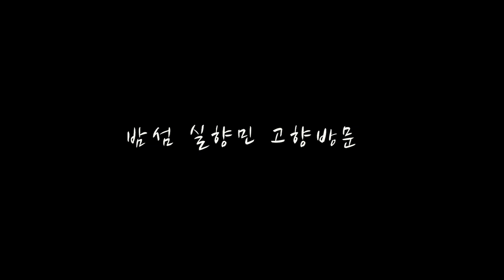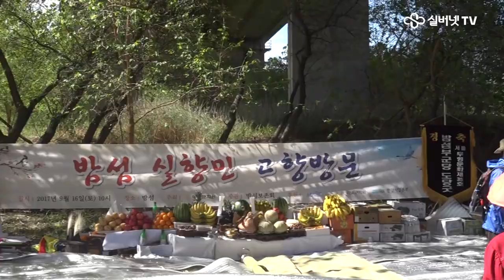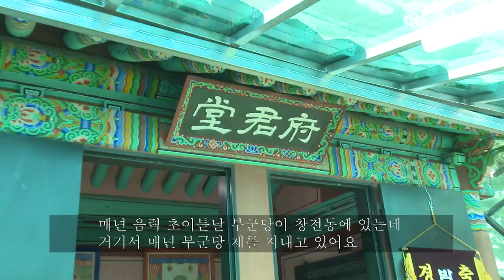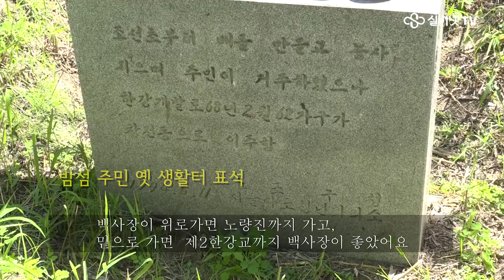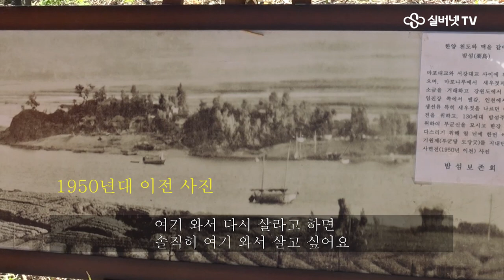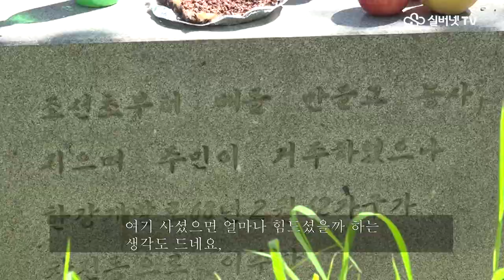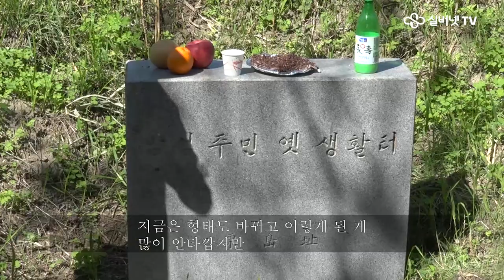밤섬 실향민 귀향제